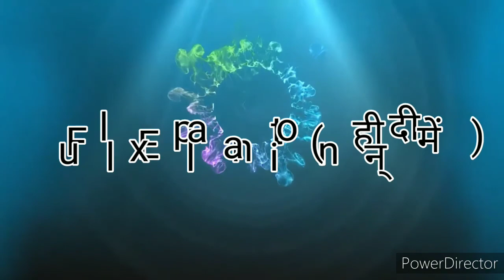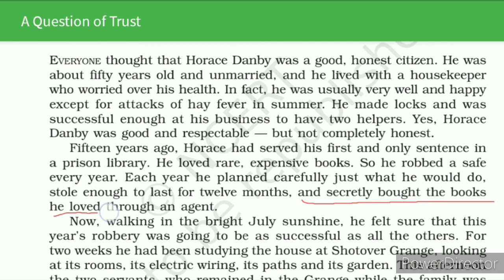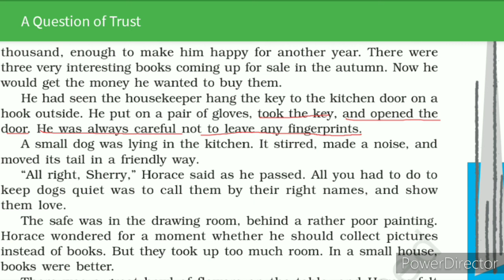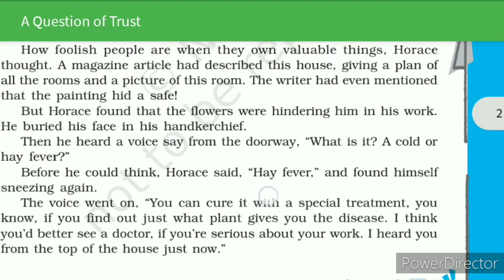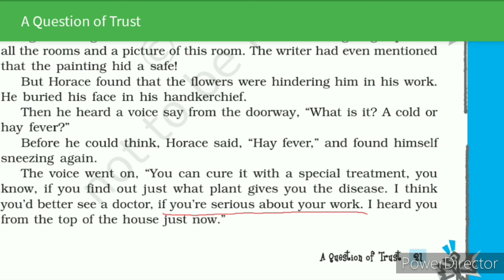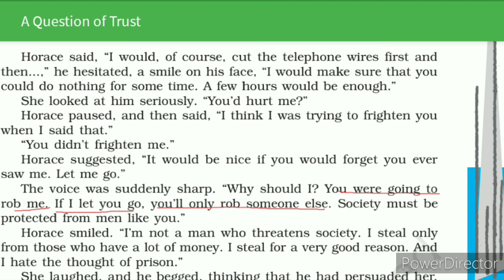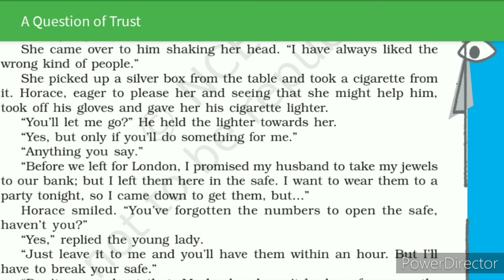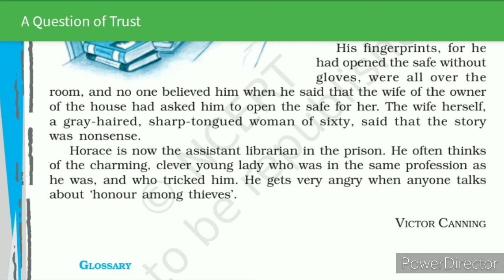A Question Of Trust|Class 10th CBSE|Foot Prints Without Feet|Full Chapter(हीन्दी में)